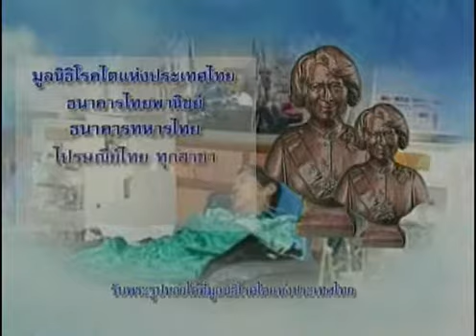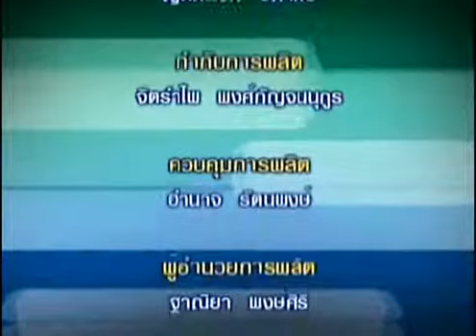คุยกับหมอ tnn2 บ้านพิงพัก มูลนิธิศูนย์มะเร็งเต้านมเฉลิมพระเกียรติ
รายการคุยกับหมอ
-ตอน บ้านพิงพัก  มูลนิธิศูนย์มะเร็งเต้านมเฉลิมพระเกียรติ
- O/A 12/05/2018
-แขกรับเชิญ  : นพ.  อธิศพันธ์  จุลกทัพพะ
(กรรมการมูลนิธิศูนย์มะเร์งเต้านมเฉลิมพระเกียรติ)
ติดตามรายการคุยกับหมอ ทางสถานีโทรทัศน์ TNN 2 (True Visions 784)